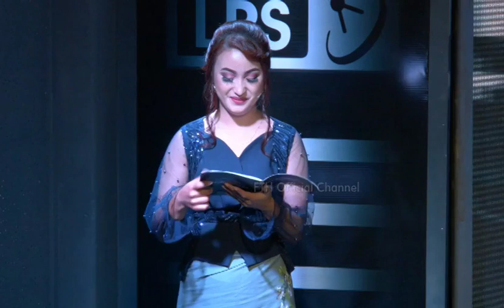RS Traders LPS Comedian Search 2019 Grand Finale part 2 (Result puan)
RS Traders LPS Comedian Search Grand Finale 25 (Friday) October 2019-ah neih a ni a,

Finalist te:-
Lalchangthlana
Zonunmawia
Vanlalhruaia
Lalnumawia Khiangte
Lalkhawngaiha
VL. Dinsanga

Result

1st Position Vanlahruaia. Bawngkawn

2nd Position Lalkhawngaiha (Khawtea) Meidum

3rd Position Lalchangthlana (Chta) Tawizo

 Judges -
Harry Khiangte
Lalhruaitluanga Chawngte
H.Rotluanga

Guest Judge
Laltuvela

Hostess - Sally Hrahsel
Co- Host - Zosangzuala (Pu Thangthuama)